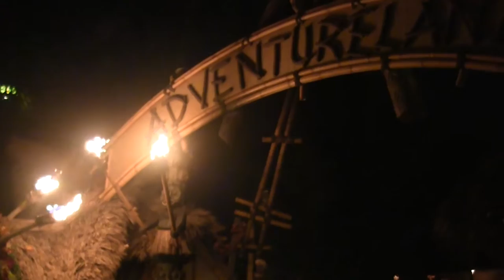Disneyland In January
Our fist trip to Disneyland in January at Night in Anaheim, California 1/8/2016 (Camera: Canon VIXIA HF M40)